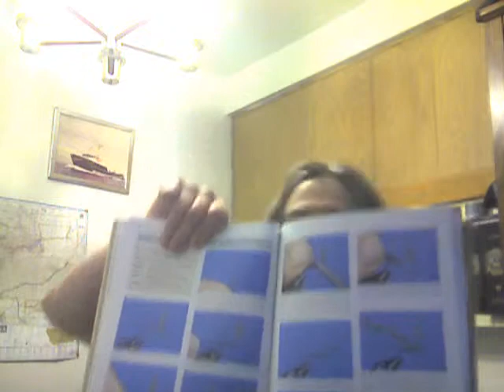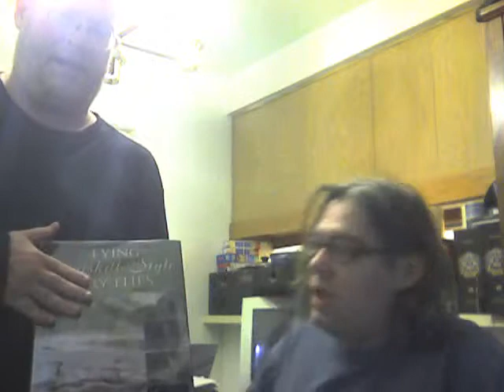Tying Catskill-style dry flies by Mike Valla a book review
i give this 5/10 book review